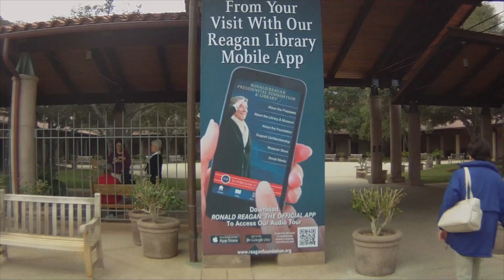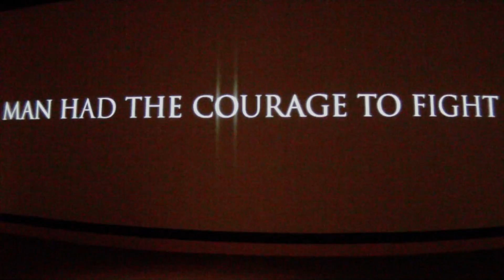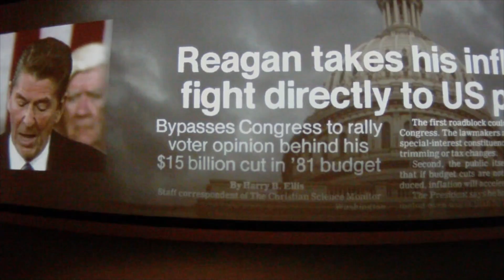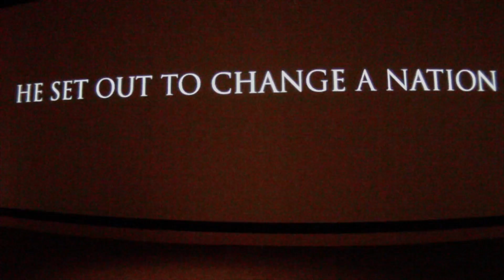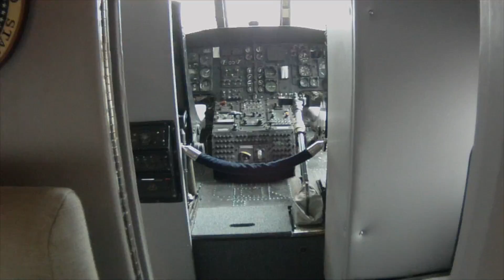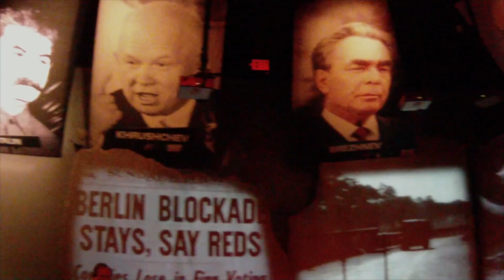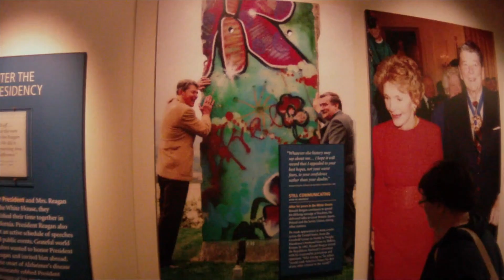Reagan Library, Jan 26, 2014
We visited the Ronald Reagan Presidential Library and Museum in Simi Valley, CA.